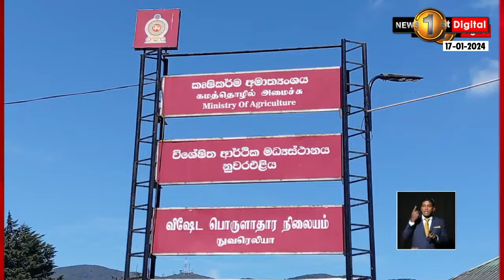''රු.2400ට අරන් රු.2500ට බිල් කරහම,කැරට් අලයක් 350ක් 400ක් වෙනවා''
''කඩේ වහලා යන්න වෙලා තියෙන්නේ.බඩුත් නැහැ. මිලත් වැඩියි''